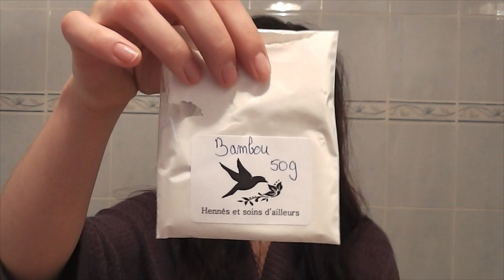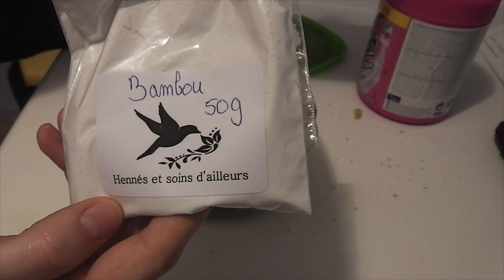✿⊱╮Traitement naturel pour la chute des cheveux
Voici comment j'ai procédé pour éviter la chute de cheveux saisonnière. Ce traitement peut aussi convenir pour les soucis de cuir chevelu, de pellicules, de psoriasis, de cheveux ternes, fins, mous, gras, sans volume.